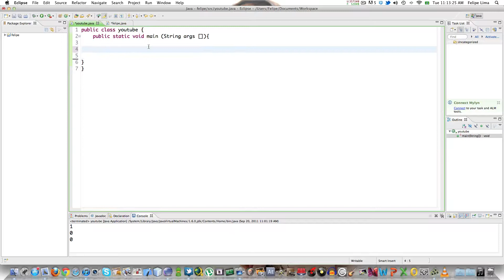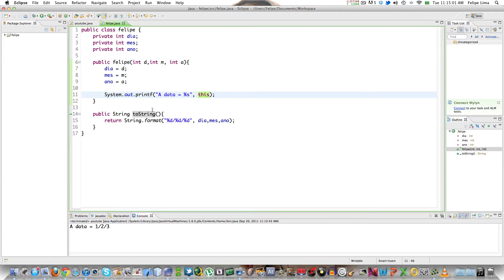Tutorial Java - 29 - Método toString (Em Português).mov